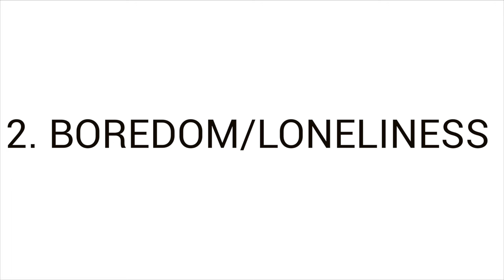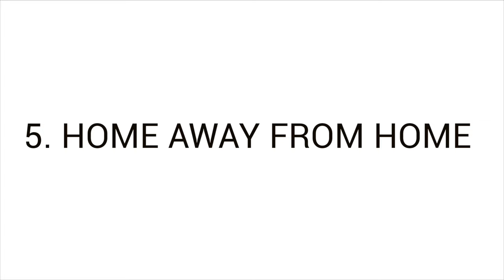TOP 5 Reasons Dogs Runaway